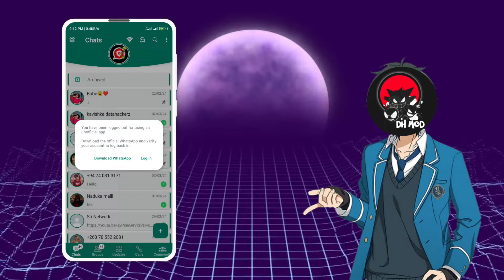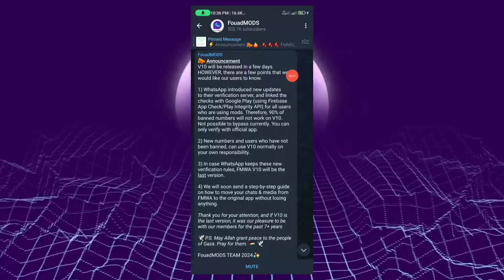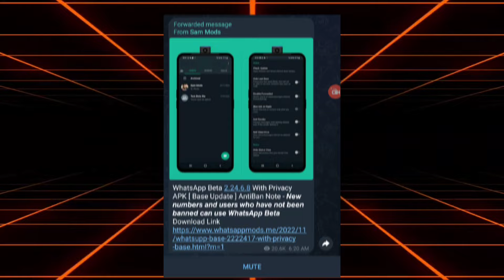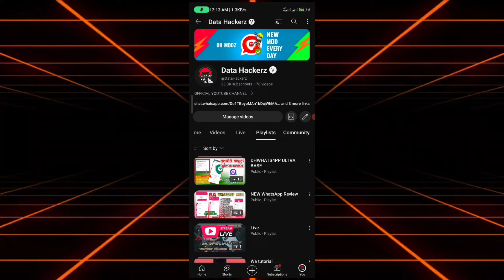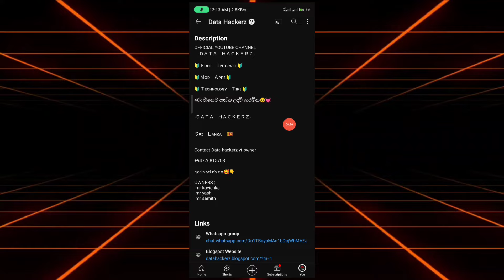End Of Unofficial WhatsApp Era.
Youtube Community,